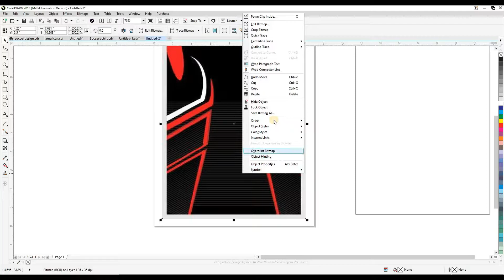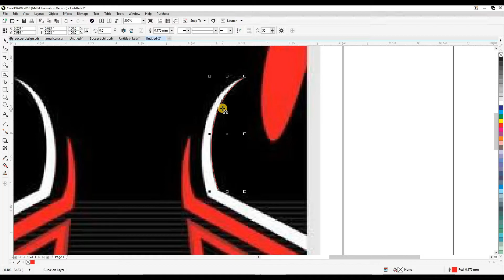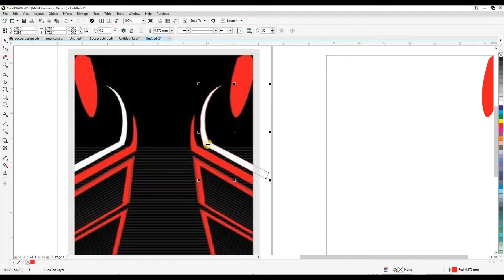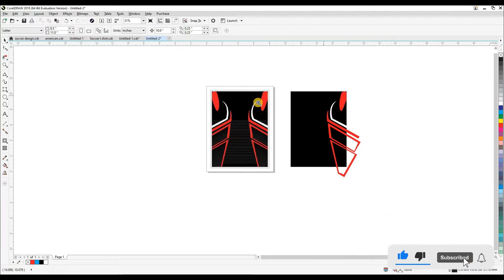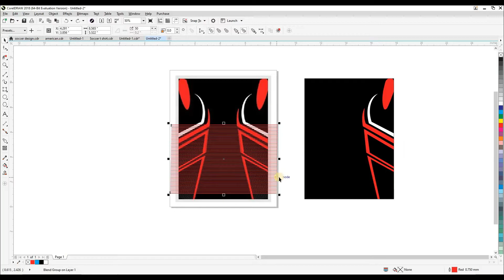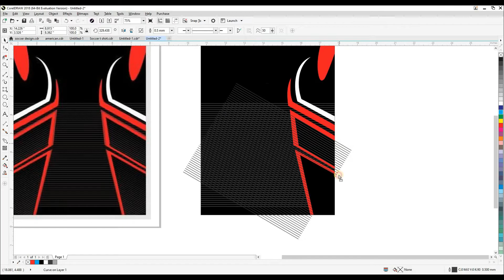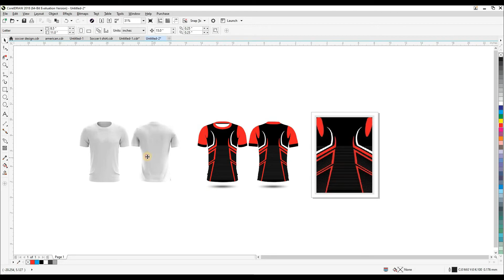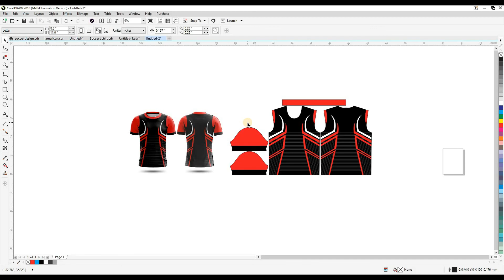sublimation designing course | how to a desing tracing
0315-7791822